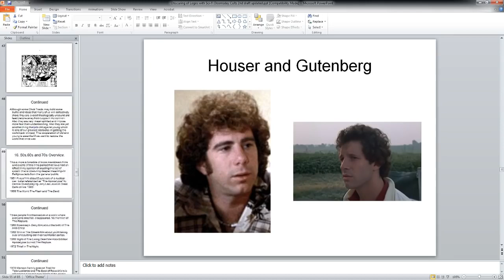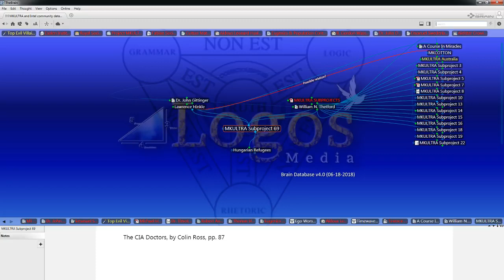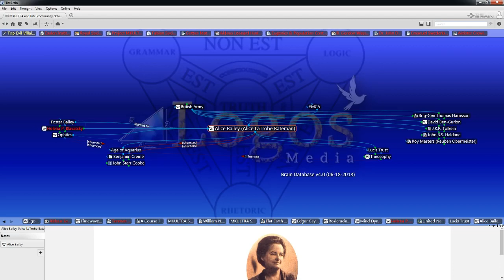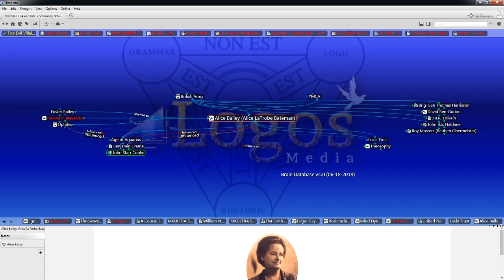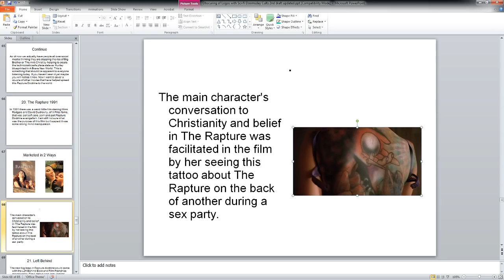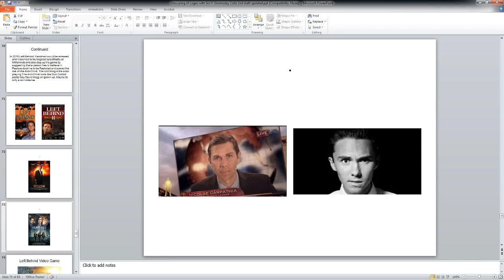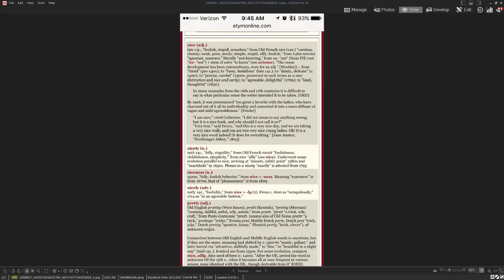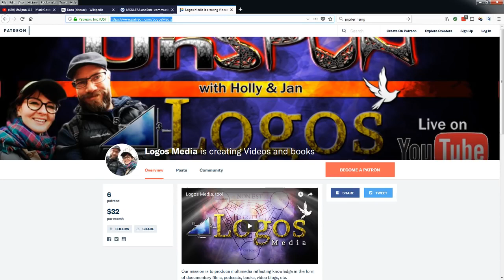UnSpun 117 – Mark Gordon Brown: "Weaponized Rapture, Pt 2"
Live on Tuesdays at 5pm (TONIGHT) Pacific time – UnSpun #117: Mark Gordon Brown joins us to continue discussing his research into pseudo-Christianity, and weaponized rapture. Have the teachings of the Gospels been spun away from Logos into false forms of Christianity?

Mark Gordon Brown was born in Flint Michigan in 1961. Mark's parents were devote Christians and his father had a love of philosophy especially The Stoics. Because of this Mark has been a lifelong autodidact in the areas of religion and philosophy, as well as music and art. Mark opted to drop out of art school in the early 1980s to be there for his ailing parents. His father passed in 1990. After his mother's passing in 2003 Mark then immigrated to Canada to be with the love of his life. The couple live on an acreage in central Alberta.